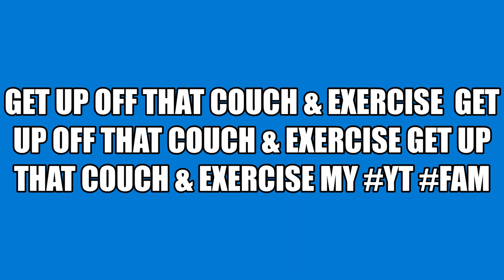LET"S GET UP OFF THAT COUCH & WORKOUT MY YT